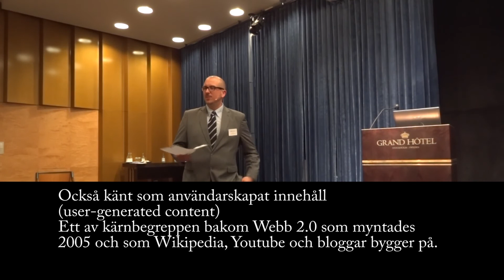Arkivforum våren 2012 - Paneldiskussion: Tieto, Logica, Formpipe, Ida Infront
Paneldiskussion på vårens Arkivforum 2012.